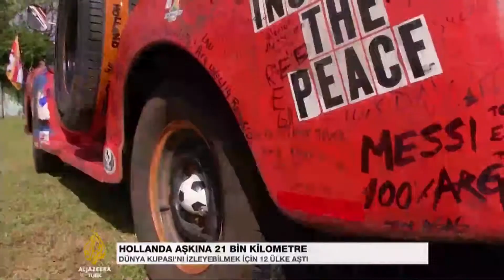Hollanda aşkına 21 bin kilometre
Amerika'da yaşayan Hollandalı Ben Oude Kamphuis, Dünya Kupası'nı izleyebilmek için beş ay direksiyon çevirdi.